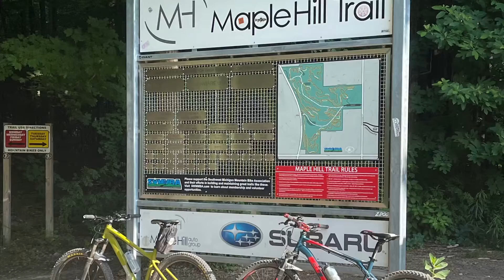Edit of riding maple hill MTB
Quick edit of maple hill mtb course in kalamazoo Michigan